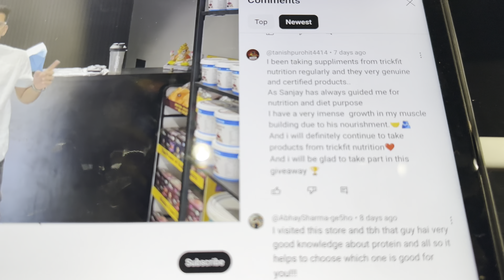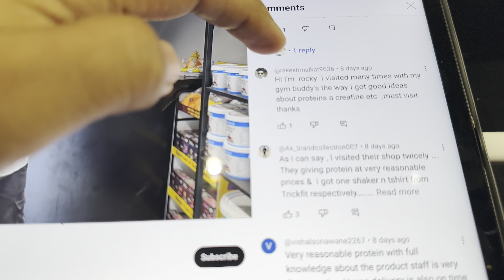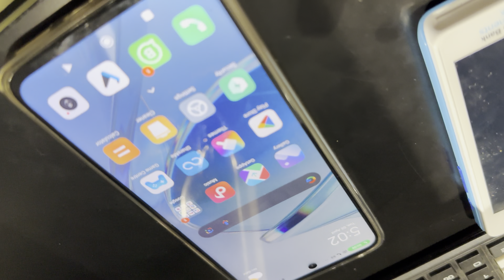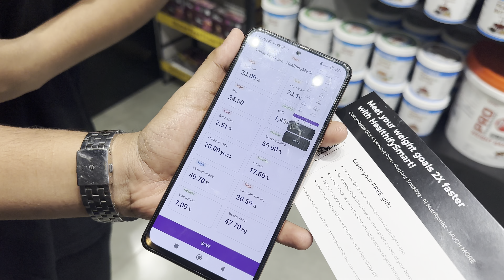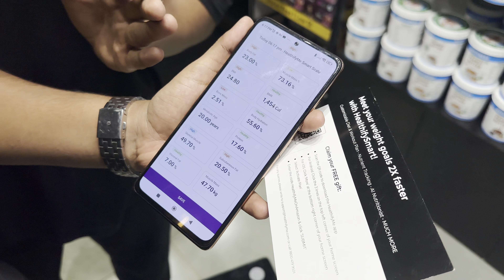Giveaway Result Announcement | Trickfit Nutrition Kalyan